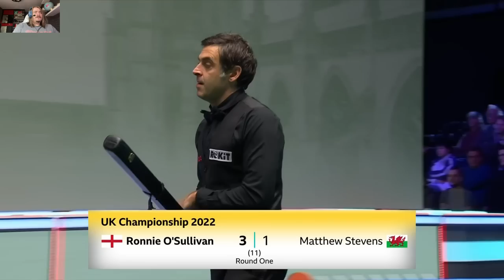Everyone needs to see these frames!!! O'Sullivan vs Stevens - UK Championship 2022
Here you will dive into the endless world of snooker. Enjoy the best moments from the most popular tournaments in the world.